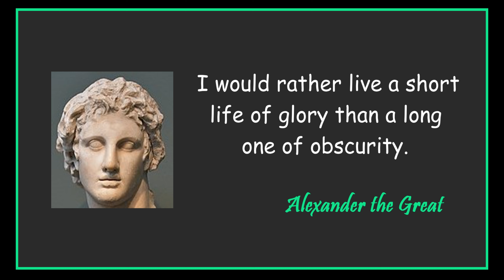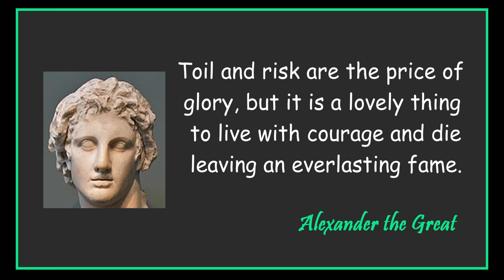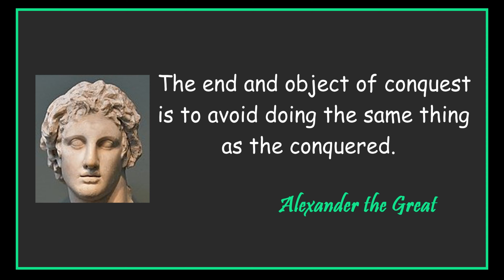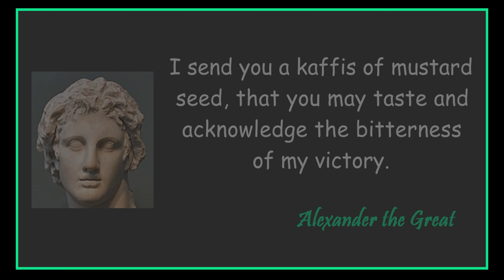Famous quotes by ALEXANDER THE GREAT || King of Macedon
Alexander III of Macedon, commonly know as Alexander the Great, was a king of the ancient Greek kingdom of Macedon.